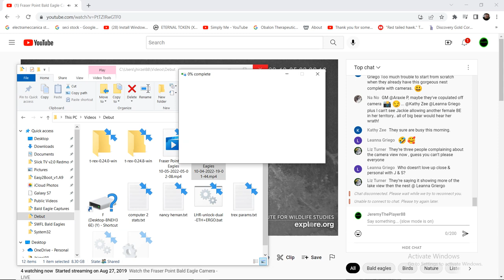Fraser Point Bald Eagles 10/05/2022 05:02